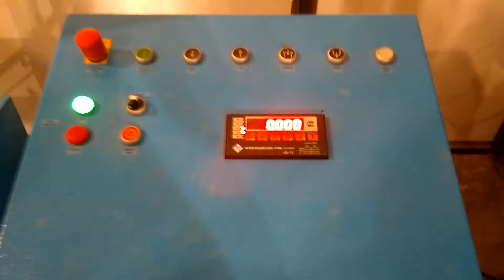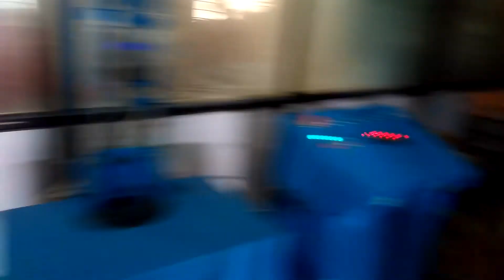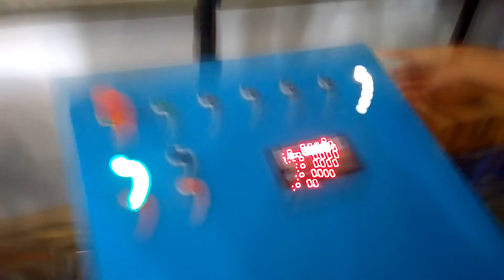Silo Filling & Machine Overview - Dry Powder Filling Machine